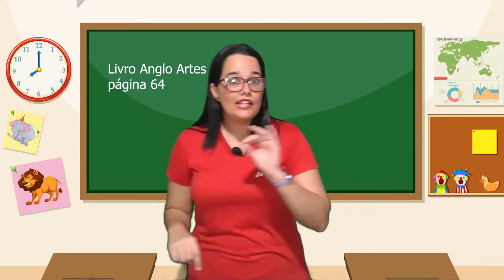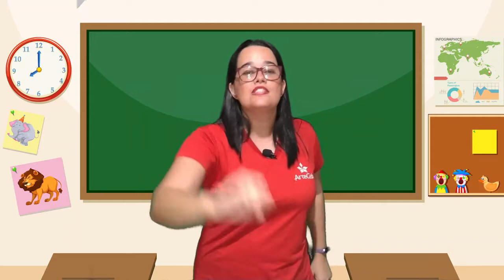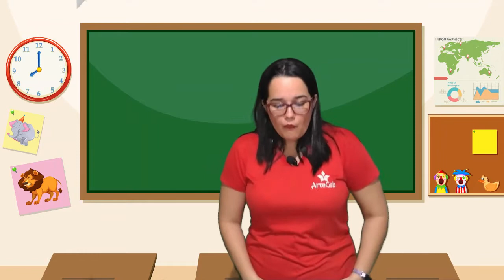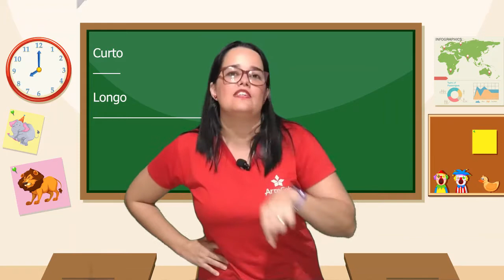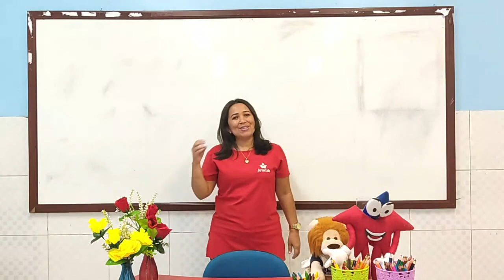27/07 - 2º ANO (EF) - ARTE - AS QUALIDADES DO SOM - LUZILENE NUNES E MARY ANY FELÍCIO